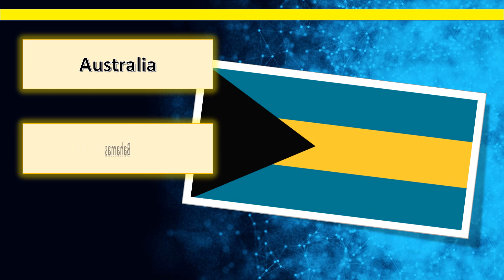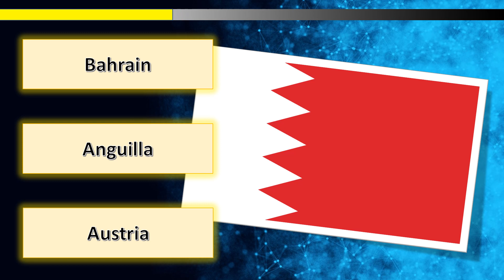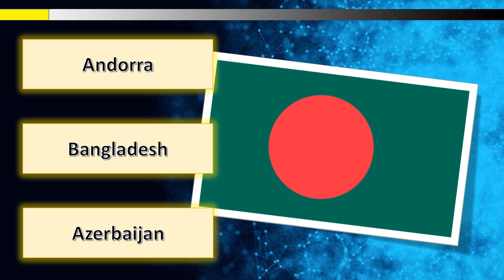Brain Teaser Whose Flag is it - 3 Puzzles [A006]